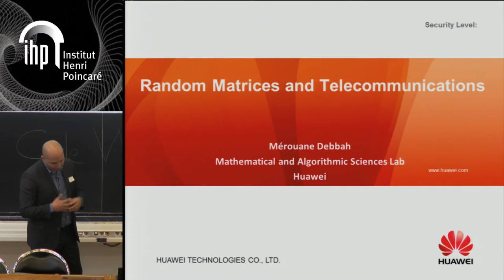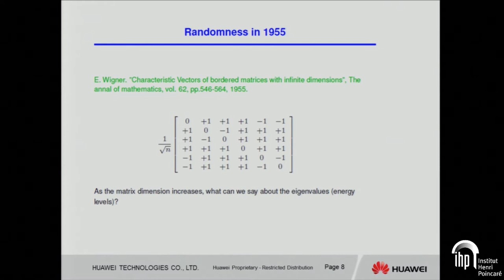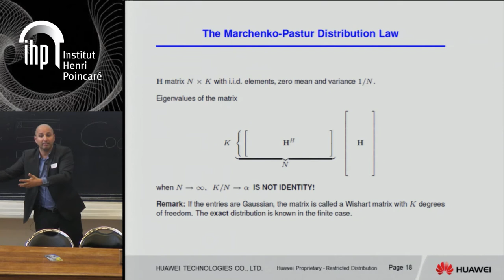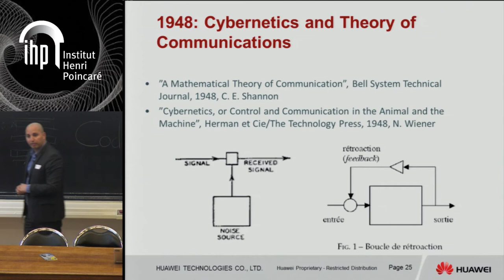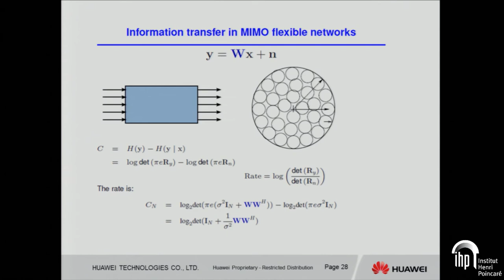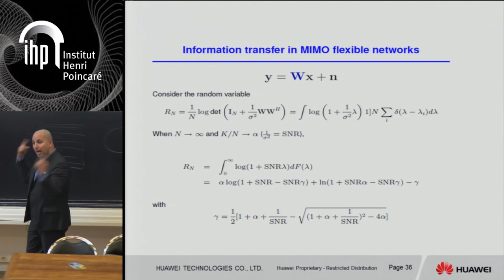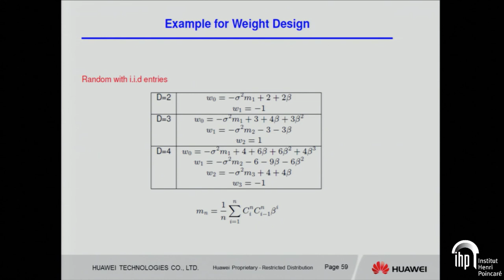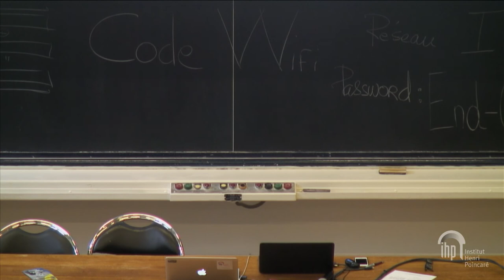Shannon 100 - 26/10/2016 - Mérouane DEBBAH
Random Matrices and Telecommunications

Mérouane Debbah (CentraleSupélec et Huawei France R&D)

The asymptotic behaviour of the eigenvalues of large random matrices has been extensively studied since the fifties. One of the first related result was the work of Eugène Wigner in 1955 who remarked that the eigenvalue distribution of a standard Gaussian hermitian matrix converges to a deterministic probability distribution called the semi-circular law when the dimensions of the matrix converge to infinity. Since that time, the study of the eigenvalue distribution of random matrices has triggered numerous works, in the theoretical physics as well as probability theory communities. However, as far as communications systems are concerned, until the mid 90's, intensive simulations were thought to be the only technique to get some insight on how communications behave with many parameters. All this changed in 2000 when large system analysis based on random matrix theory was discovered as an appropriate tool to gain intuitive insight into communication systems. In particular, the self-averaging effect of random matrices was shown to be able to capture the parameters of interest of communication schemes. Since then, the results led to very active research in many fields such as MIMO systems or Ultra-Dense Networks. This talk is intended to give a comprehensive overview of random matrices and their application to the latest design of 5G Networks.

Mérouane Debbah entered the Ecole Normale Supérieure de Cachan (France) in 1996 where he received his M.Sc and Ph.D. degrees respectively. Since 2007, he is a Full Professor at CentraleSupelec (Gif-sur-Yvette, France). From 2007 to 2014, he was the director of the Alcatel-Lucent Chair on Flexible Radio. Since 2014, he is Vice-President of the Huawei France R&D center and director of the Mathematical and Algorithmic Sciences Lab. His research interests lie in fundamental mathematics, algorithms, statistics, information & communication sciences research. M. Debbah is a recipient of the ERC grant MORE (Advanced Mathematical Tools for Complex Network Engineering). He is a IEEE Fellow and a WWRF Fellow. In his career, he received more than 16 Best Paper Awards, the latest being the 2015 IEEE Communications Society Leonard G. Abraham Prize, the 2015 IEEE Communications Society Fred W. Ellersick Prize as well as the 2016 IEEE Communications Society Best Tutorial paper award.